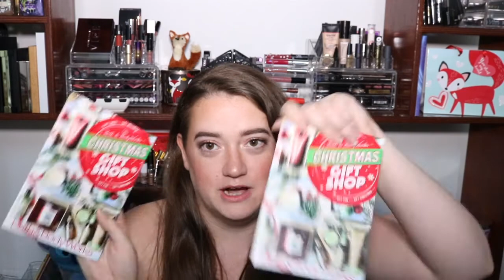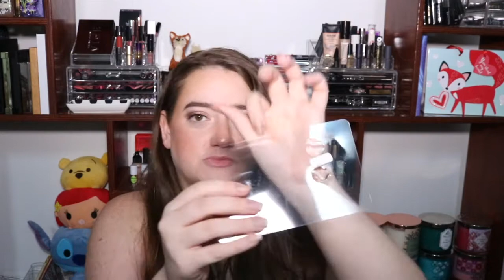Bath and Body Works Haul October 2017 | Yes, I Went to B&BW Again!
Subscription Services:
Fab, Fit, Fun you get $10 off your first box
Sephora Play

Thank you so much for joining in with me on my channel. I happen to be addiction to beauty products, math and foxes! If you like someone who's going to give it like it is, witty, and full of one liners, and a few stories then this is the place for you! I have lots of Foxie-isms that make sense in my world and hope that they make sense in yours, if not that is okay and I hope you find the channel that is right for you!  YouTube is a fun place to be, have some fun and maybe learn something! YouTube is a place for me to talk about the thing that I love and some things that I don't. While we may not always share the same views in the world of beauty or in life, please respect my opinions and I will respect yours. Thank guys to joining me and Stay Foxie!